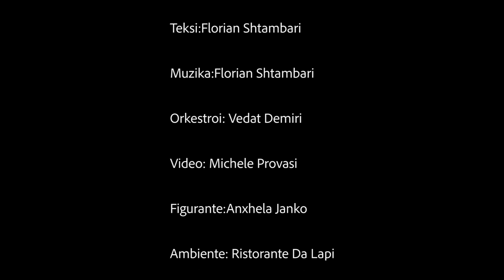Florian Shtambari - Me Beso (Official Video HD)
Teksti: Florian Shtambari
Muzika: Florian Shtambari
Orkestroi: Vedat Demiri
Video by: Michele Provasi